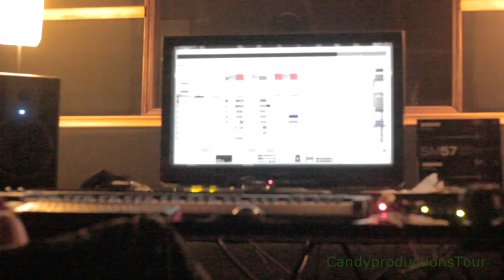Galyl Rima Son de AK feat Robin Khalee PEGA PEGA making off prod by Produccer 2233